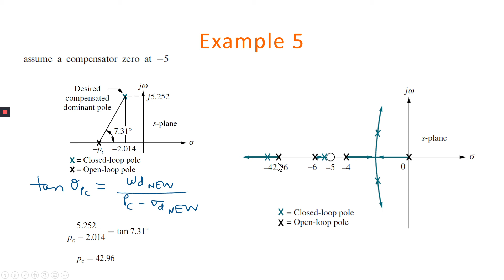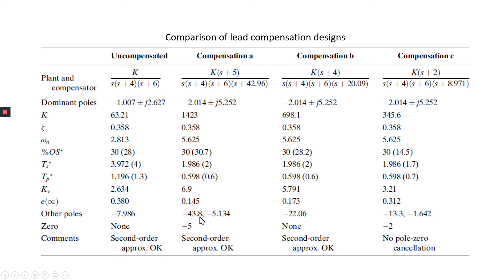ROOT LOCUS DESIGN LEAD COMPENSATOR PART 3